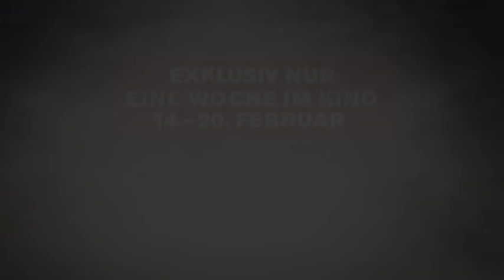BRECHT | Trailer deutsch german [HD]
| "Brecht" (Trailer deutsch german) | Kinostart: 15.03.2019
DANKE! :)

Offizieller deutscher Kino-Trailer zu dem Film "Brecht".

Originaltitel: Brecht
Dokudrama, DE 2019
Filmverleih: Arte
Filmlänge: 180 Minuten
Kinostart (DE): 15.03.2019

Schauspieler/Darsteller: Burghart Klaußner, Tom Schilling, Laura de Boer, Trine Dyrholm, Leonie Bresch, Adele Neuhauser, Mala Emde u.a.

Regisseur: Heinrich Breloer

Nach Thomas Mann wendet sich Heinrich Breloer mit BRECHT erneut einem Jahrhundert-Literaten zu. Über eine Zeitspanne von 40 Jahren erzählt der Film in zwei Teilen das von Kunst, Frauen und Zeitgeschichte so bewegte wie bewegende Leben des meistgespielten deutschen Dramatikers des 20. Jahrhunderts, der gerade in der heutigen Zeit nichts an Aktualität verloren hat.

Den jungen Bertolt Brecht verkörpert Tom Schilling; Burghart Klaußner hat die Rolle Brechts in den Nachkriegsjahren übernommen. In weiteren Hauptrollen sind Lou Strenger und Adele Neuhauser als Helene Weigel in jungen und späteren Jahren, Mala Emde als Brechts erste Liebe Paula Banholzer, Franz Hartwig und Ernst Stötzner als junger und älterer Capar Neher, Trine Dyrholm als Brechts dänische Geliebte und Mitarbeiterin Ruth Berlau sowie viele weitere prominente Schauspielerinnen und Schauspieler zu sehen.